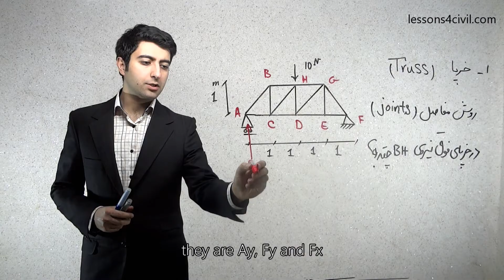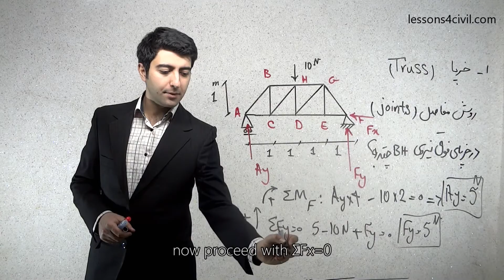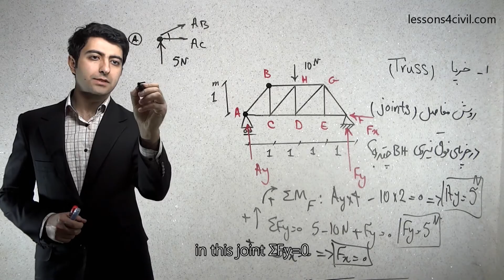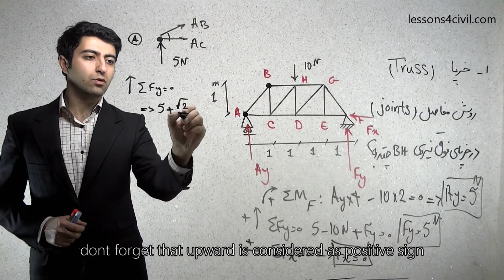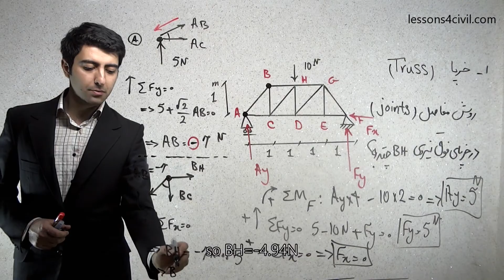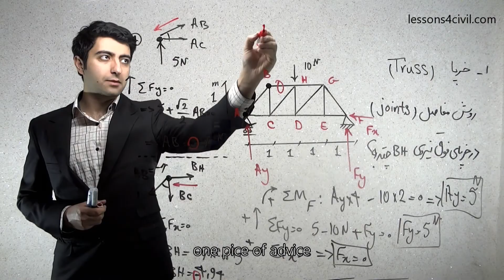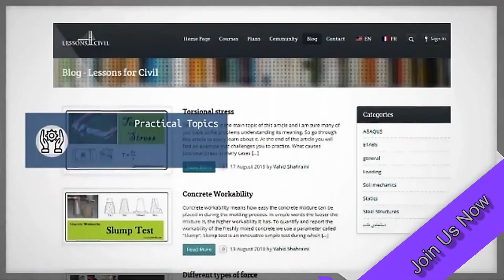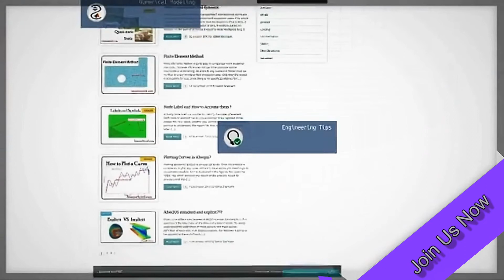استاتیک درس 14 - روش مفاصل در تحلیل خرپا statics joint method for truss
تحلیل یک خرپا یعنی اینکه نیروی داخلی هر عضو را بدست آوریم. به صورت کلی دو روش برای تحلیل دستی خرپاها وجود دارد که روش مفاصل و مقاطع نام دارند. در این ویدیو به شما یاد خواهم داد که چگونه با روش مفاصل یک خرپا را تحلیل نمایید .
truss structures can be analyzed with two methods namely section and joint methods. In statics, it's really important to find the internal force of each member. in this video I will show you how to use joint method to analyze any truss.